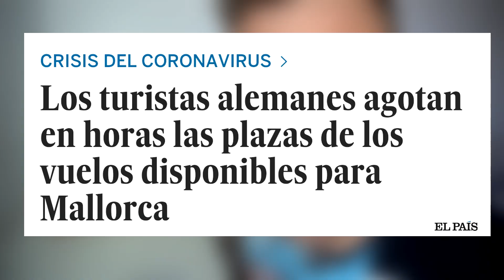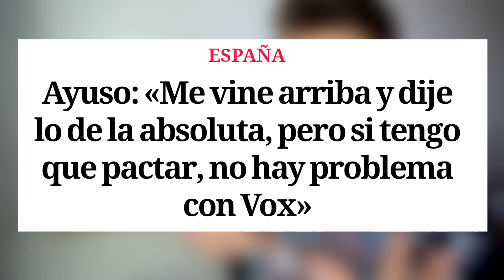ESPAÑA VA BIEN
Peña, os cuento la situación de España con toques de humor.